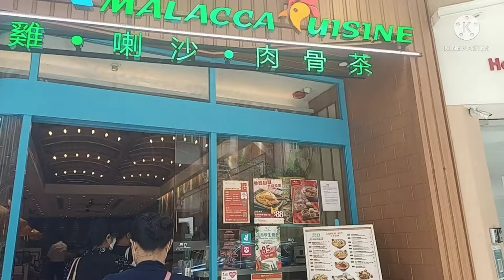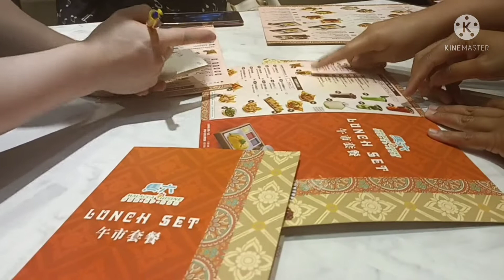My Kind of Mother's Day/9E Sisters